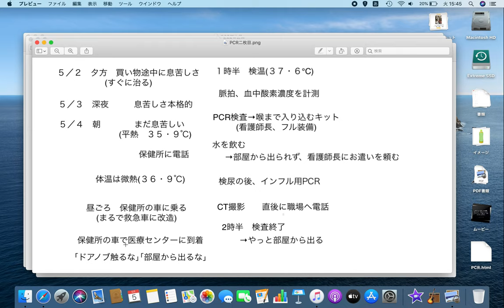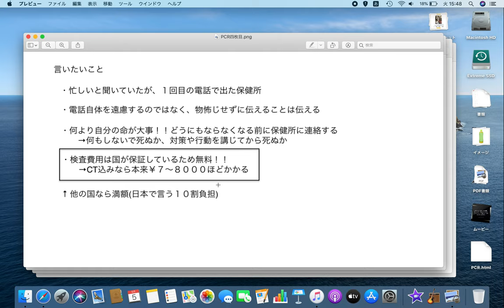PCR検査を受けてきた。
言いそびれたが。
検査翌日に保健所から結果が来るまで、

職場から何度も、調書に書かねばとの事で電話が来ました。
幾たびも幾たびも。

水樹奈々様、聞いてくださっている皆様へ、